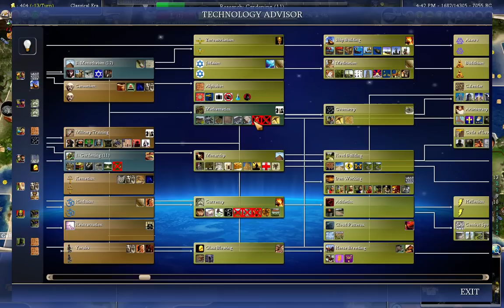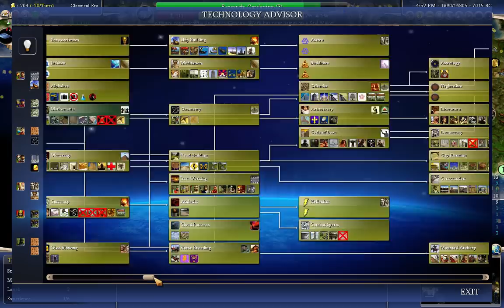LGWI - Civ IV Caveman 2 Cosmos 032 (Rampant Crime Wave)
I didn't know it was this bad! If Dr. Wright isn't dashing about on my screen, green hair flapping in the breeze, while an armed bandit chases him, then I simply don't know crime exists until it's too late.